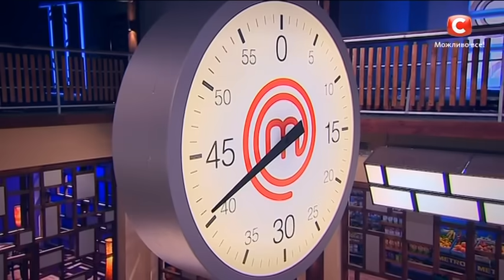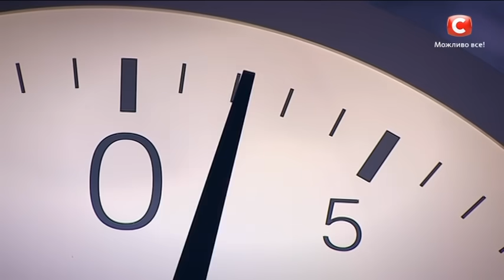МастерШеф. Сезон 7. Выпуск 10. Часть 2 из 5 от 27.09.2017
У экранов всех собрал МастерШеф 7 выпуск 10 часть 2 от 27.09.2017. Робота на зоновской кухне кипит. А на контроль к надзирателям пришел первый продуктовый подгон с воли. В целости ли посылка попадет к нашим ЗК, и сумеют ли братюни зашифровать заданное блюдо так, чтоб вертухаи не догадались. Все подробности смотрите в МастерШеф 7 выпуск 10 часть 2 от 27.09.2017